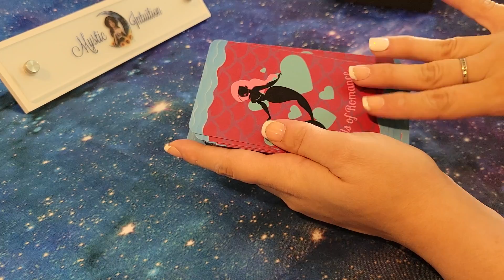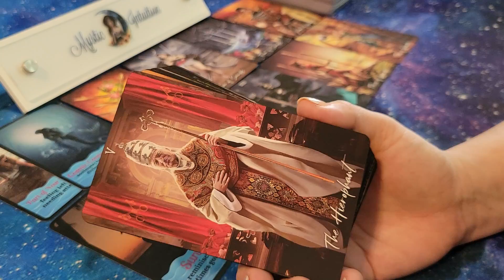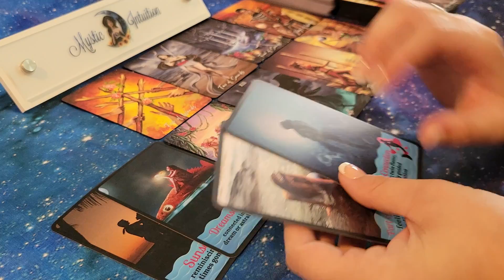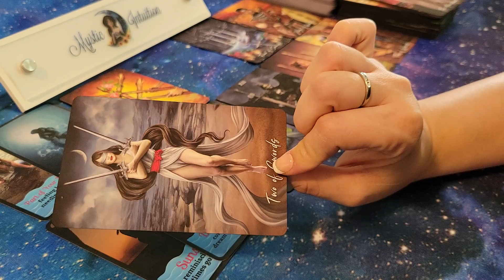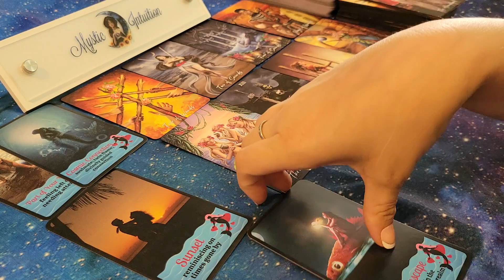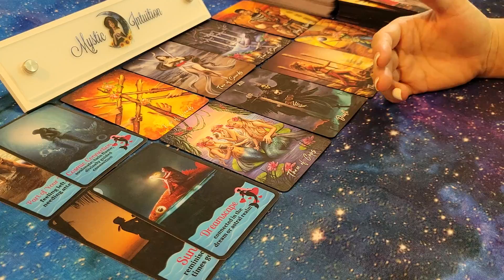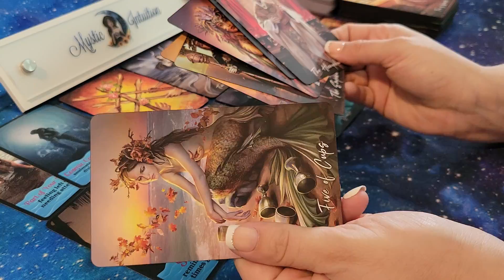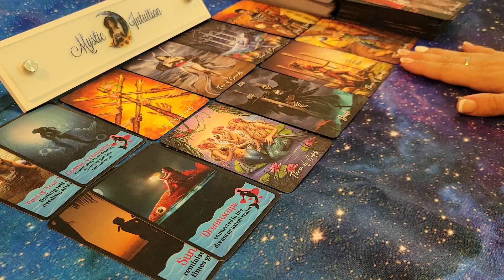CAPRICORN ♑ Waiting for clues from you! Preparing to return! 💖 Timeless Reading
Welcome

TIME STAMP:
Reading Starts - 1:03

Book a Reading:
I am currently not accepting request at this time.

Decks Used:
Tales of Romance by Alkemia Moon
Elemental Wisdom Tarot